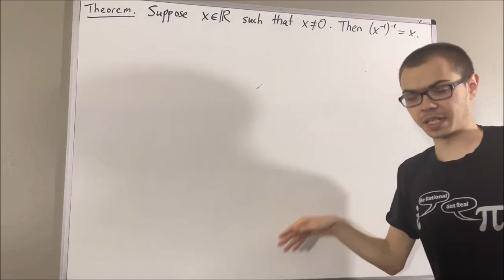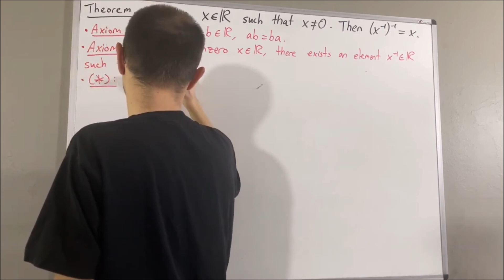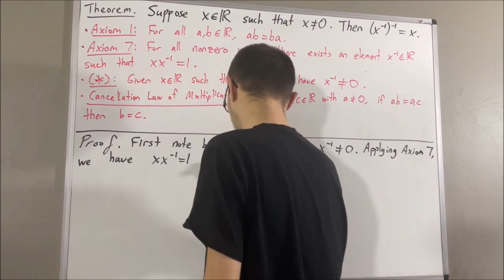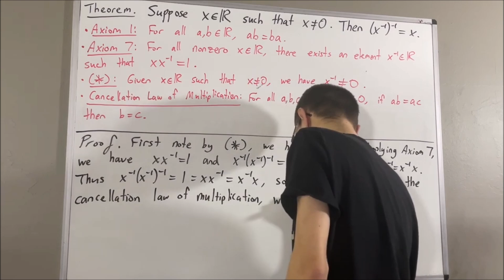Prove if x ≠ 0, then (x^-1)^-1 = x (ILIEKMATHPHYSICS)